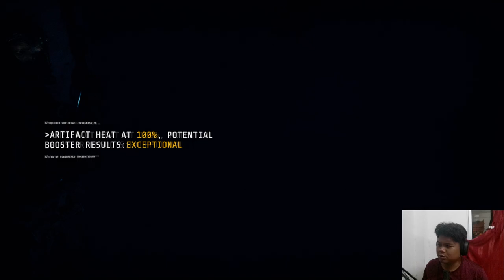QUARANTINE QUARANTINE! | GTFO